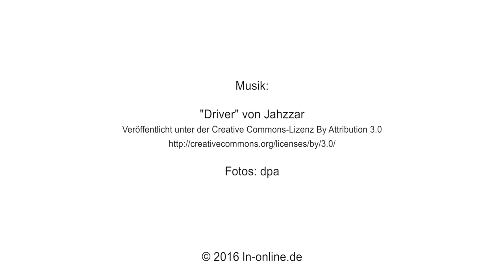Danke, Island!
Die Nordmänner aus Island haben bei der Euro 2016 jede Menge Spaß gemacht. Doch jetzt ist ihre Reise leider zu Ende. Wir sagen daher: Takk fyrir allt Ísland! Video: Peer Hellerling